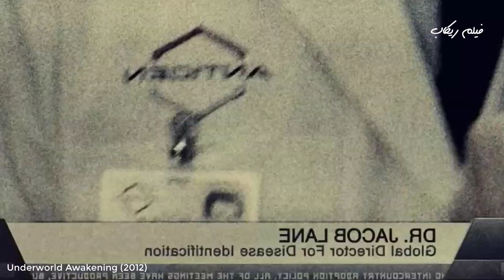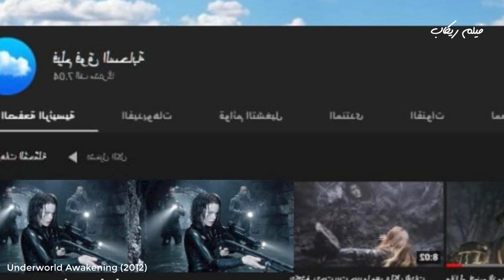مصاصة دماء بتتحبس جوا تلاجه 12 سنة عشان يتعمل عليها تجارب !!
ملخص فيلم Underworld Awakening (2012)